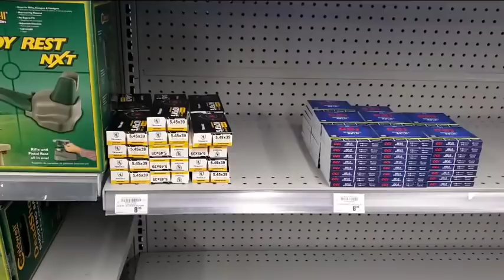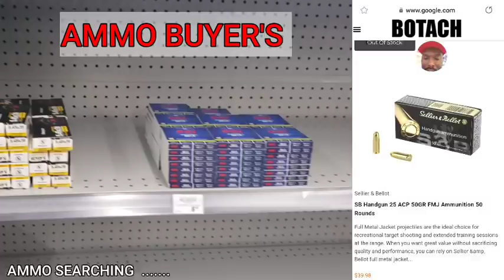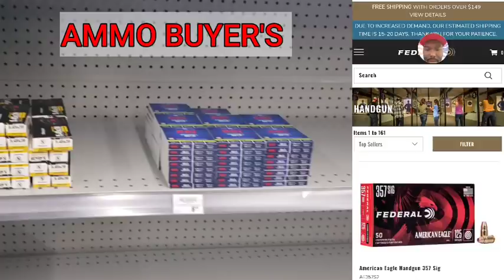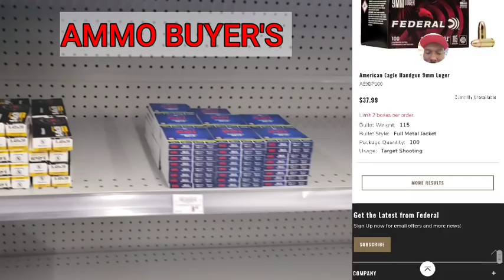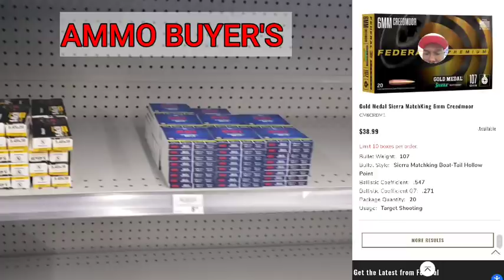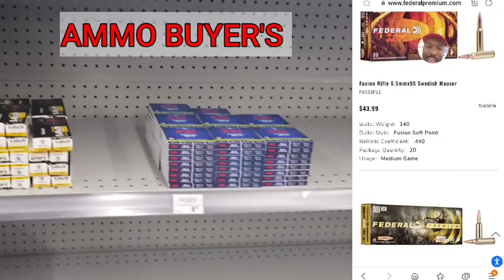" ACADEMY AMMO " Chasing Retailers Cheap Ammo Prices (STOCKPILING) | GUNS